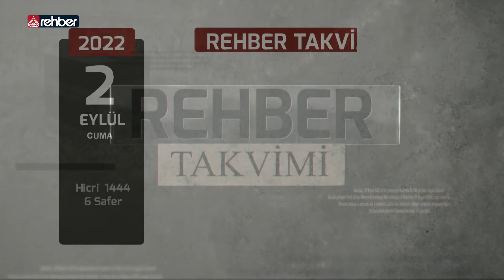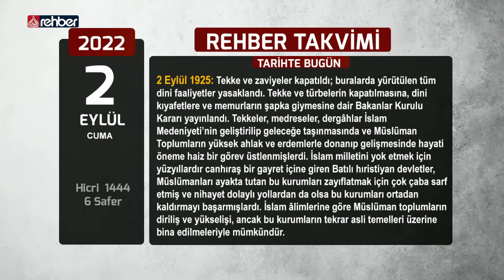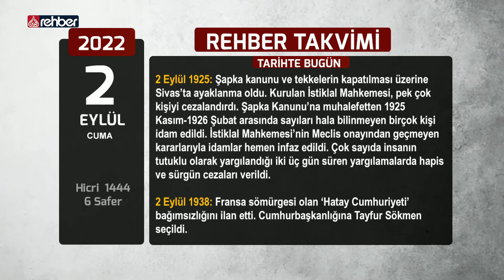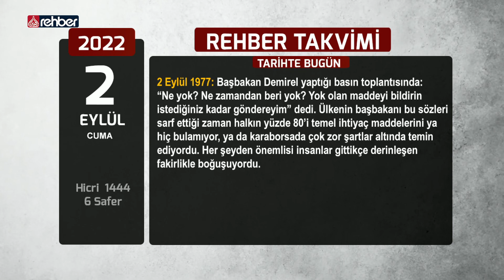Rehber Takvimi - 2 Eylül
Günün Hadisi,
Günün Ayeti,
Günün Sözü,
Tarihte bugün,

Bismillahirrahmanirahim...

Ailemizin Kanalı
Uydu               :  Türksat 3A
Frekans          :  12685
Polerizasyon  : V(Vertical-Dikey)
Sembol           : 30.000